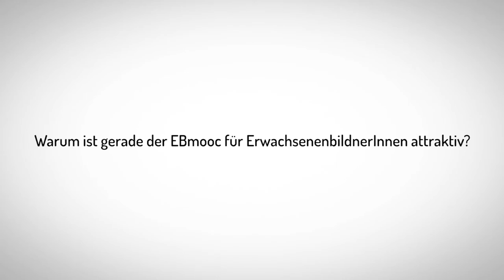[Trailer] EBmooc- Digitale Werkzeuge für ErwachsenenbildnerInnen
Es gibt viele nützliche und praktische Tools. Im kostenlosen Online-Kurs "Digitale Werkzeuge für ErwachsenenbildnerInnen" auf der Plattform imoox. wird gezeigt, welche davon Ihnen weiterhelfen können. Dies ist der Trailer des Kurses, der am 6.